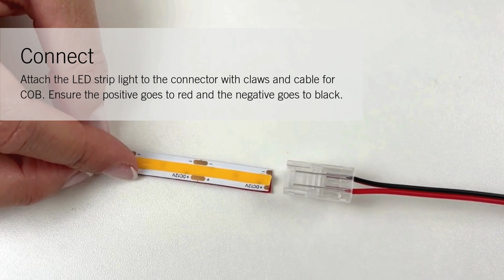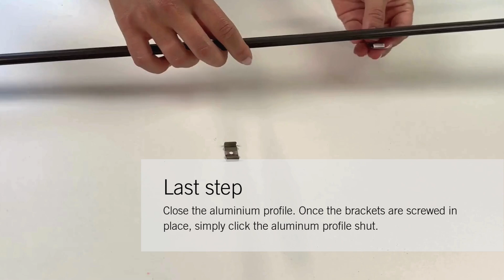How to install COB LED Strip Lighting for your boat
Transform your boat's ambiance with Båtsystem's COB LED Strip Light. It provides your interior with smooth, even lighting - highlighting every detail and creating a whole new atmosphere.

Forget about soldering and complicated wiring! Båtsystem's COB LED Strip Light features easy-to-use connectors for hassle-free installation. The strips are also extendable, allowing you to customize the length to perfectly fit your boat's specific needs.

Even though the LED strip works great on its own, we recommend taking it to the next level by mounting it in an aluminum profile. This not only gives a nicer finish but also provides an even more pleasant light.

Ready to get started? Here's a step-by-step guide to installing your COB LED Strip Light for the best possible results.